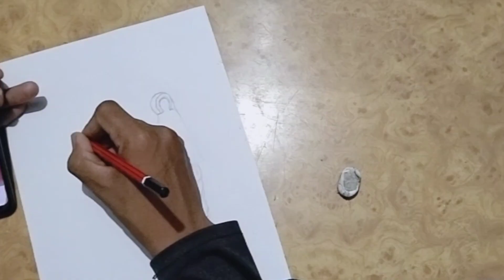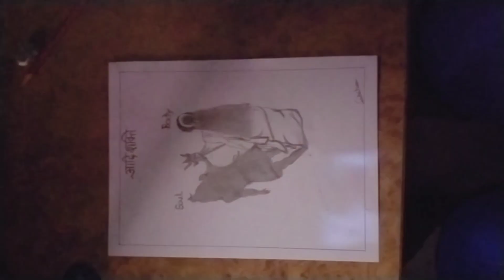my first art on you tube ❤️🌸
I request to youtube don't imposed copiright claim on my video